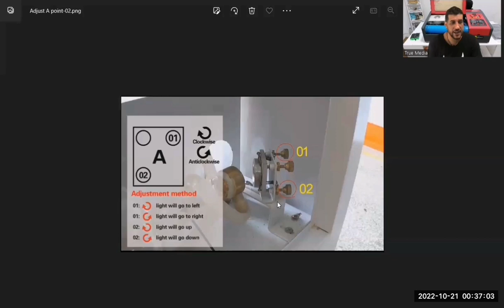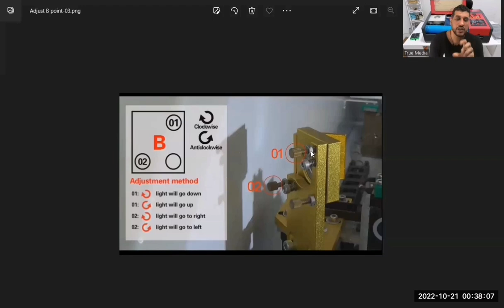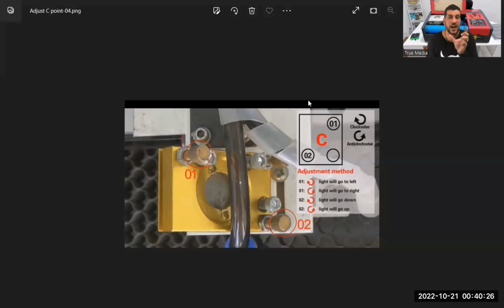كيفيه تظبيط شعاع الليزر م/محمد خليفه 01003006160 51204230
تحتاج ماكينة الليزر CO2 إلى صيانة دورية للحفاظ على أدائها الأمثل وتجنب الأعطال. إليك بعض الخطوات التي يمكن اتباعها لعمل صيانة دورية لماكينة الليزر CO2:

تحقق من الضغط في أنبوب الغاز CO2 والأكسجين واستبدلها إذا كانت ضعيفة.
قم بتنظيف العدسات والمرايا باستخدام قطعة قماش ناعمة وخالية من الغبار والأوساخ. يمكن استخدام مذيب خاص للمساعدة في تنظيف العدسات والمرايا.
قم بتحديث برنامج التشغيل إذا كانت هناك تحديثات متاحة من الشركة المصنعة للماكينة.
تأكد من عدم وجود أي تسرب للمياه داخل الماكينة وتجفيف أي منطقة رطبة بشكل صحيح.
تحقق من نظام التبريد وتنظيف المبخر الخاص به.
قم بفحص الأسلاك الكهربائية والموصلات والحساسات والمفاتيح للتأكد من عدم وجود أي تلف أو صدأ أو تآكل.
تحقق من الأنابيب والأسلاك والمكونات الأخرى للتأكد من عدم وجود تلف أو كسر.
تحقق من العمر الافتراضي لأجزاء الماكينة المتآكلة مثل الحزام والأسلاك والمواد الاستهلاكية الأخرى واستبدلها إذا لزم الأمر.